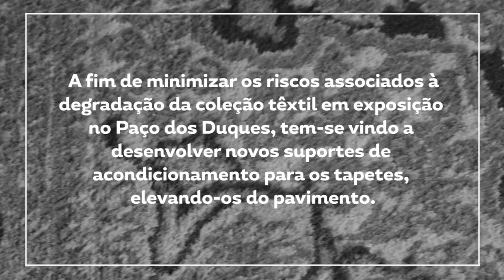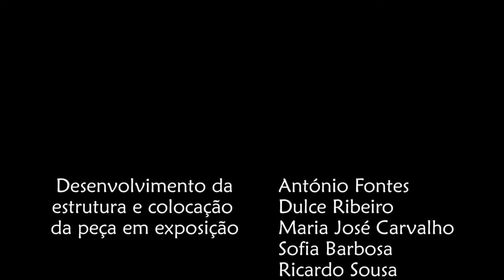Conservação Preventiva -Desenvolvimento de novo suporte para tapete oriental do sec XIX